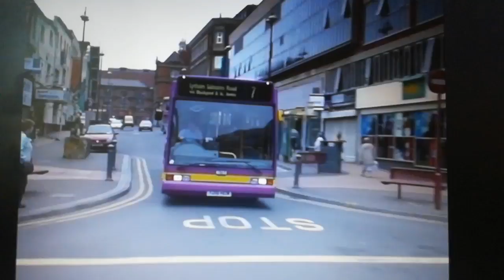Blackpool Transport Excel and Olympian